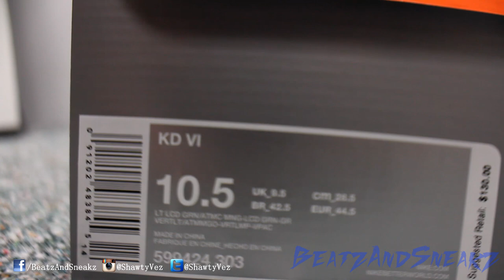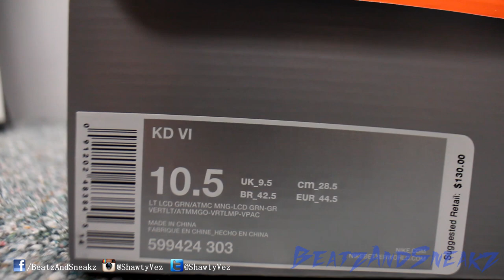Nike KD VI Easter Review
Retail: $130